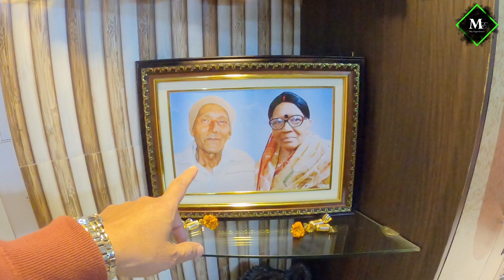শ্রেয়ার জন্মদিনে বিশেষ অতিথি। My Experience Channel.